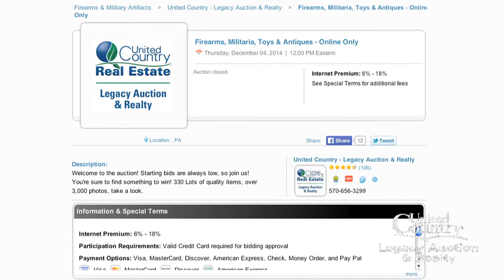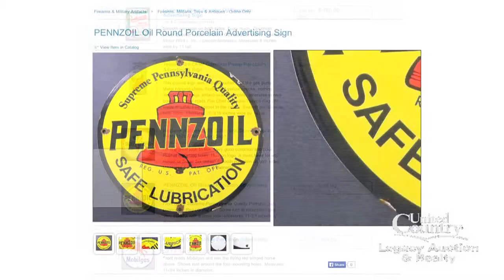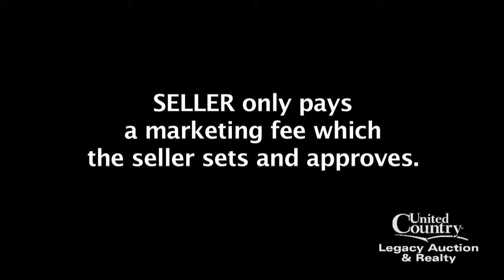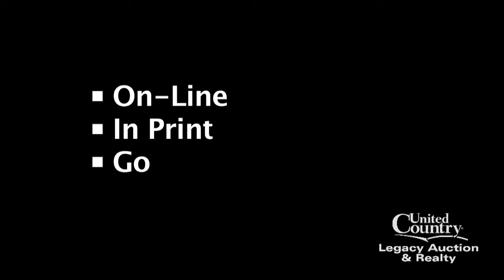Red Cap Legacy LLC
Online auctions video hosted by Connie Roberts